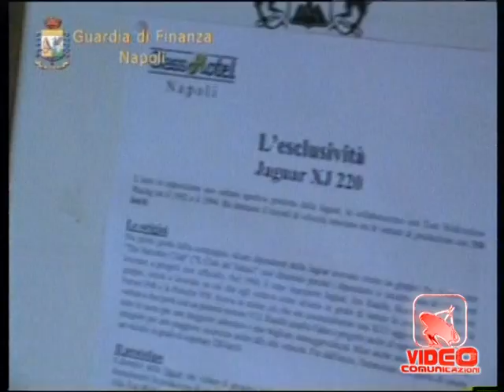Napoli - Pensionato milionario grazie all'usura (08.11.12)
- Napoli - Pensionato per il Fisco, ma con un patrimonio da Paperone. A Nicola Di Maio, arrestato per usura nei mesi scorsi, la Guardia di Finanza ora ha sequestrato beni per 100 milioni, tra cui un albergo a Marigliano, due centri commerciali e due centri sportivi a Marigliano e Sabaudia (Latina). Sequestrata anche una Jaguar XJ220, uno dei 281 esemplari esistenti al mondo del valore di circa 800.000 euro, parcheggiata nella hall dell'albergo e utilizzata come elemento di arredo.
L'importanza dell'operazione è stata sottolineata in una conferenza stampa dal presidente del Tribunale, Carlo Alemi, dal presidente della sezione Misure di prevenzione, Eugenia Del Balzo, e dal comandante provinciale della guardia di finanza, generale Riccardo Rapanotti.
Ex autotrasportatore, Di Maio è accusato di avere prestato soldi con tassi di interesse usurari a numerose persone, tra cui proprio alcuni autotrasportatori. Una delle sue presunte vittime, che vive in provincia di Latina, nei mesi scorsi ha tentato il suicidio. Le indagini della Guardia di finanza sono state avviate in seguito alla denuncia di una delle persone indebitate. Il sequestro preventivo si basa sulla sproporzione tra il reddito dichiarato da Di Maio e i beni dei quali aveva la disponibilità. (08.11.12)